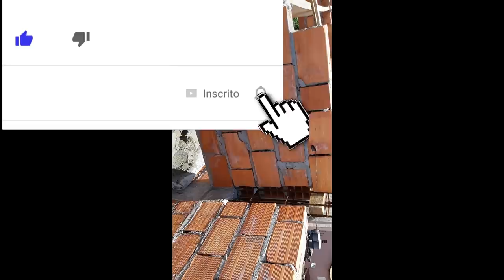VOCÊ JÁ VIU ESSE TIPO DE TRAVAMENTO DE PAREDE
clique no 🔔 para receber as notificações do canal.